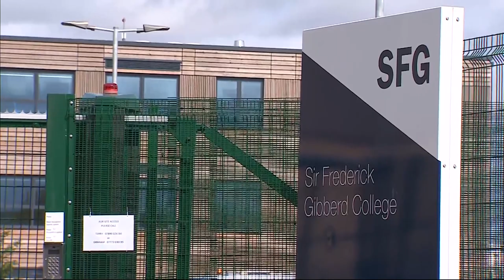ITV News London: Harlow school built 4 years ago closed over safety fears - Elodie Harper 23.8.2023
A secondary school in Essex wil have to be rebuilt over safety fears in extreme weather conditions.

Sir Frederick Gibberd College in Harlow which was built at a cost of £29m has been closed by the Department for Education after previous issues were found including 'Large cracks, flooding and black mould''

Elodie Harper reports for ITV News London.